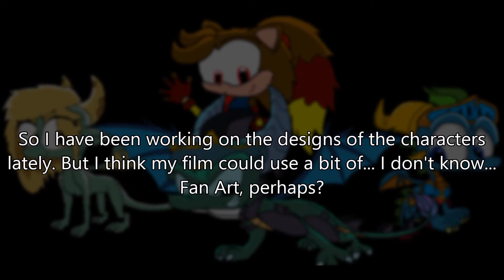The OC Team Update - Requesting Fan Art (You don't have to do it if you don't want to)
A little drawing for my film would be nice.